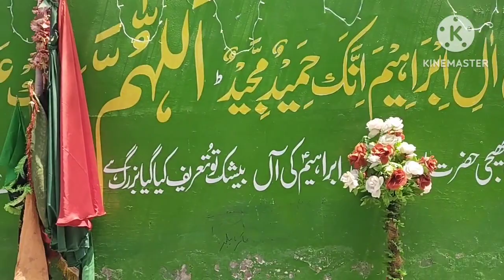Travel from DIKhan to Bhakkar| special scene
Travel from DIKhan to Bhakkar| Some special scene | Special moments .